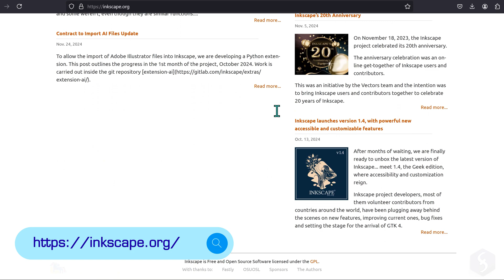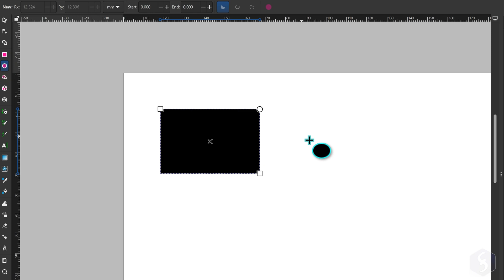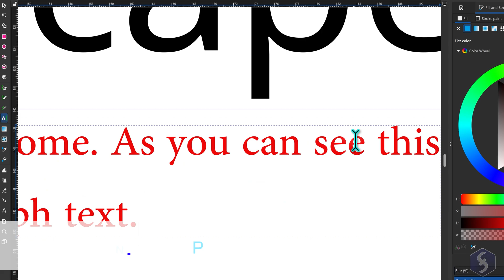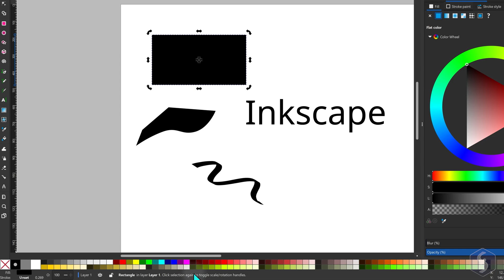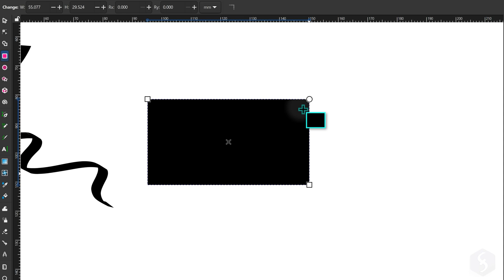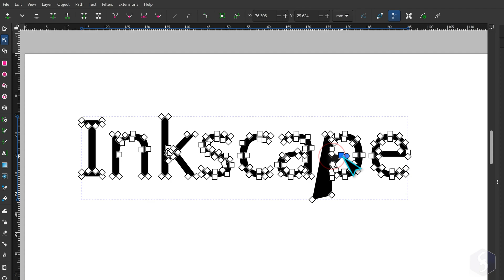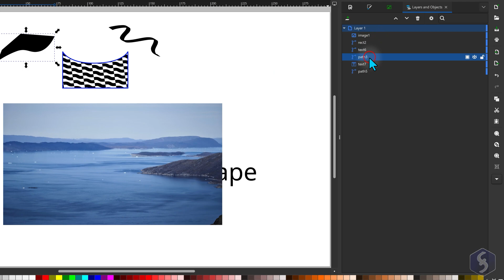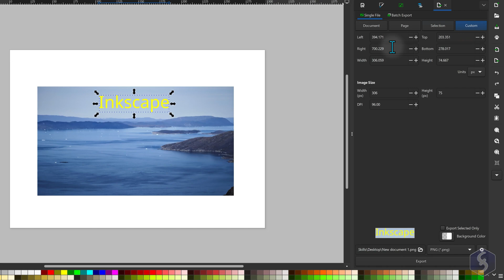InkScape - Tutorial for Beginners in 13 MINUTES ! [ FULL GUIDE 2025 ]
How to use InkScape 2025 in 13 mins! InkScape SVG tutorial, InkScape logo design basics, InkScape tutorial drawing!
Enable SUBTITLES if you have trouble at understanding the narration. Leave feedback if you can!

⭐️TIMESTAMPS
00:00 Introduction
00:34 Why InkScape
01:04 Welcome Screen
01:51 Document Options
02:24 How to Draw
03:44 Drop Text
04:30 Navigation & Snap
05:23 Selector Tool
06:37 Quick Editing
06:58 Node Tool
07:49 Object to Path
08:10 Fill and Stroke
08:54 Gradient & Patterns
09:32 Multiple Objects
10:00 Bitmap Images
10:26 Trace Bitmap
10:46 Layers & Objects
11:40 Save & Export

InkScape is one of the best free vector editors you can use to create, edit and build your custom designs without any subscription plan. Now it comes with a new Export panel and optimized tools to edit bitmap images, logos and even convert text and bitmap images into vectorized path. In this tutorial, lasting only 13 minutes, you will learn how to use it from zero.